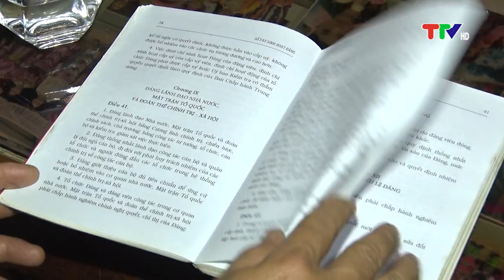HUYỆN YÊN SƠN PHÁT HUY VAI TRÒ NGƯỜI CÓ UY TÍN